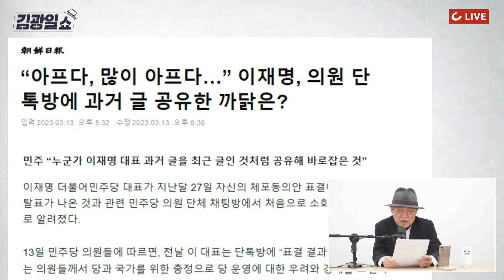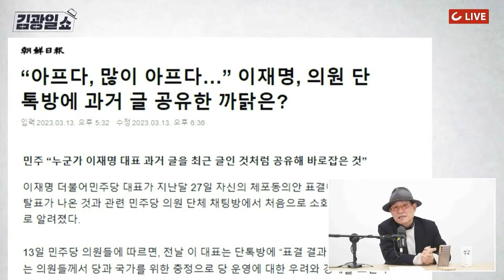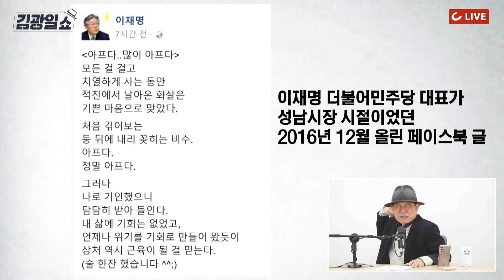[김광일쇼] 이재명, 7년 전 썼던 글 "아프다" 꺼낸 이유